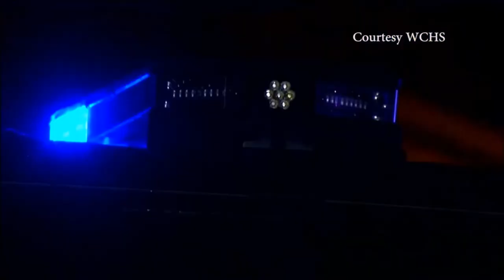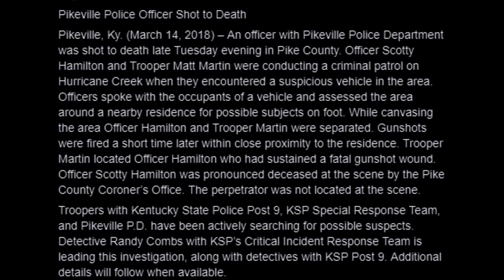Pikeville PD Officer Down (U.S)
On Tuesday the 13th of March 2018, Pikeville Police Department Officer Scotty Hamilton was shot & killed in the line of duty in Pikeville City, Pike County, Kentucky, United States of America.

PPD Officer Scotty Hamilton & Kentucky State Police Trooper Matt Martin were patrolling the Hurricane Creek area in Pike County on Tuesday night when they came across a suspicious vehicle.

The officers spoke with the people inside the car & then assessed the area around a nearby residence for other possible subjects, according to police.

Hamilton & Martin were separated while canvassing the area. Shortly after, Martin heard gunshots & found Hamilton, who had been shot to death.

The officer was pronounced dead at the scene by the Pike County Coroner's Office, police said.

Officer Scotty Hamilton, 35, was a 12-year veteran of the Pikeville Police Department, he leaves behind a wife & a 9-month-old daughter, according to Pikevilles 911 public safety director Paul Maynard.

Investigators later obtained an arrest warrant for John Russell Hall, 55, of Pikeville.

Kentucky State Police arrested Hall without incident around 11 a.m. ET in the Stoney Brook area in the Betsy Layne community of Floyd County, according to officials.

On Thursday evening, Hall was charged with murder & possession of a handgun by a convicted felon.

He has been taken to the Pike County Detention Center, according to Kentucky State Police. He has not yet entered a plea.

Earlier, when Hall was still at large, police warned he should be considered "armed & dangerous."